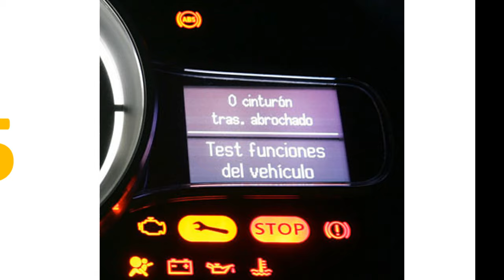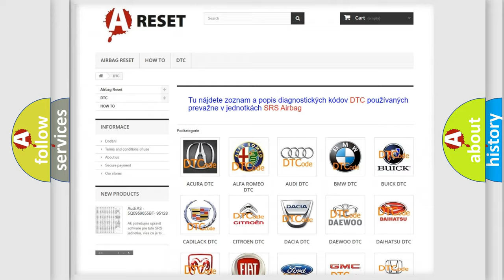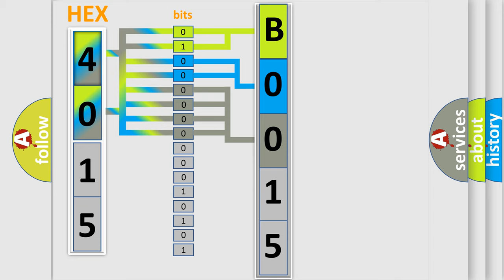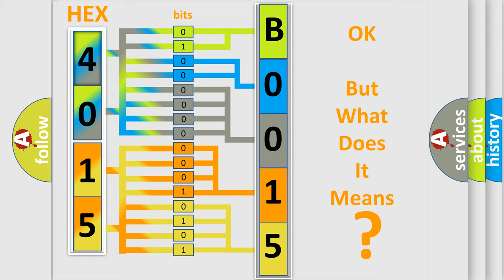DTC Saturn B0015-0E Short Explanation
Contents:
0:21 Basic DTC analysis according to OBD2 protocol standard.
1:48 Insight into programming
2:58 A diagnostically understandable description of the Diagnostic Trouble Code
3:05 Basic error definition

Make:
Saturn
Code:
B0015 0E
Definition:
Fuel Safety Shut-Off Recognized
Cause:
Wiring or connectorsCheck for fuel leakEA or CC or ISC actuator sticks or jammedCheck intake system for residue.